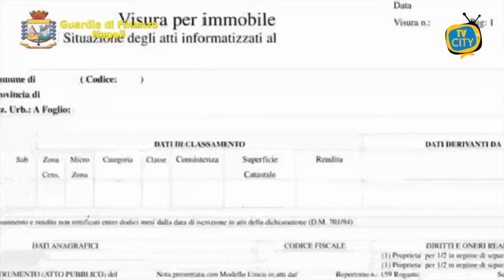Truffa nel settore immobiliare: GdF esegue due arresti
Il Comando Provinciale della Guardia di Finanza di Napoli ha dato esecuzione, tra Napoli e Vibo Valentia, a un’ordinanza di custodia cautelare in carcere, emessa dal GIP del Tribunale di Napoli, nei confronti di 2 soggetti indiziati di molteplici truffe attuate nel settore immobiliare. Articolato il sistema truffaldino ricostruito attraverso l’attività di indagine che ha portato alla formulazione di un quadro indiziario anche per reati di falsi, ricettazione e autoriciclaggio, essendo state ipotizzate condotte di formazione di falsi atti notarili e di reimpiego dei proventi delle attività illecite. Le compravendite oggetto dell’attenzione investigativa sono otto, concentrate tra la fine del 2020 e il primo semestre del 2021. Le indagini hanno preso spunto dalla vendita di un lussuoso appartamento ubicato nel quartiere napoletano di Posillipo, del valore di oltre un milione di euro.
Provvedimenti eseguiti: Ordinanza misura cautelare personale della custodia in carcere nei confronti di:  VACCARO Vincenzo, nato a Napoli il 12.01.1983;  SELILLO Gennaro, nato a Napoli il 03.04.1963, già recluso per analoghi reati presso la casa circondariale di Vibo Valentia (VB).